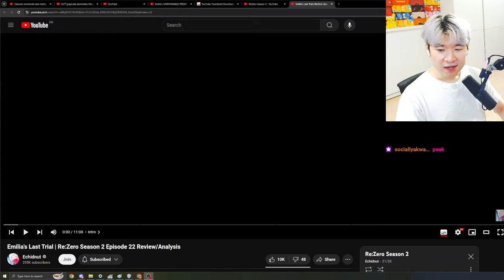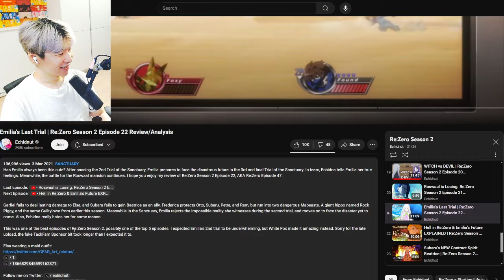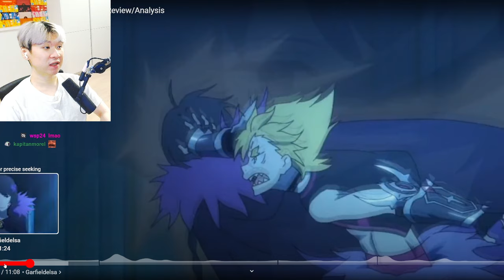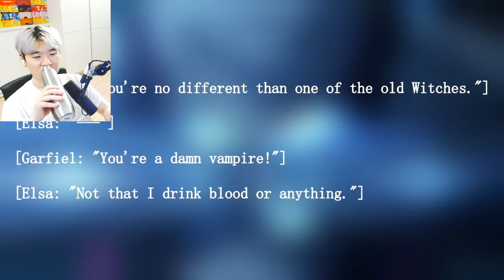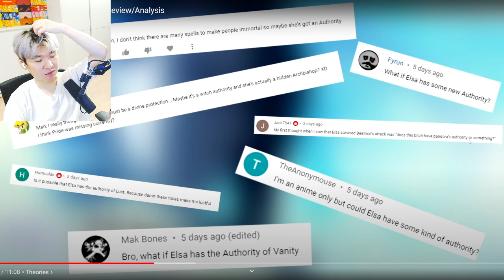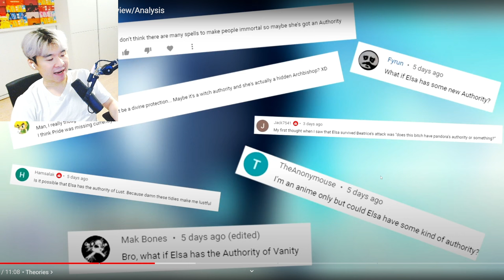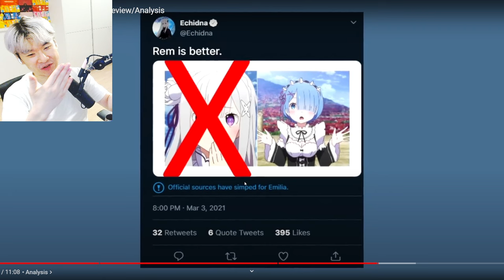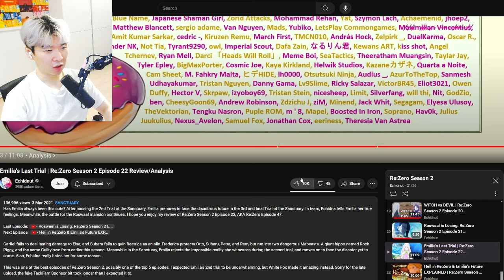Emilia's Last Trial | Reacting to Echidnut